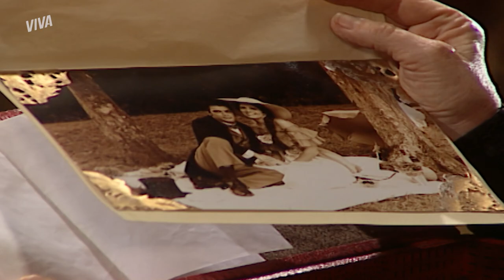BÁRBARA ENTREGA PROVAS DE ESTER PARA IDALINA | FORÇA DE UM DESEJO | VIVA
Idalina chatageou Bárbara e conseguiu o que queria: provas do relacionamento de Ester e Inácio 😱 O que ela tá armando, ein?

Capítulo 213, dia 28 de junho de 2023, quarta-feira.